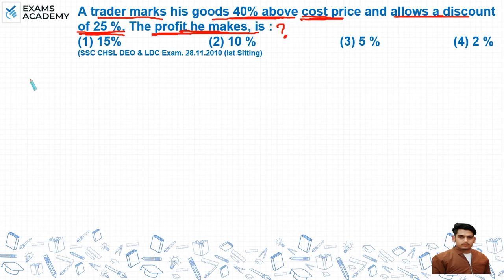A trader marks his goods 40%above cost price and allows a discount of 25 %. The profit he makes, is?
A trader marks his goods 40% above cost price and allows a
discount of 25 %. The profit he makes, is :